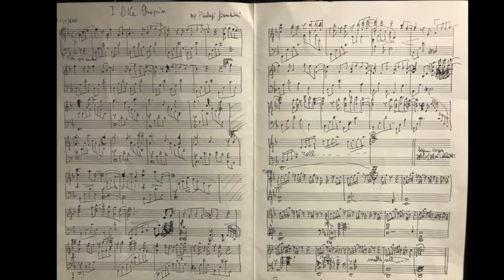Pierluigi Giombini plays "I like Chopin"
Pierluigi Giombini is playing in his home-studio a piano version of  “I like Chopin”. Pierluigi Giombini composed, arranged and produced this song in 1983 for “Gazebo”.